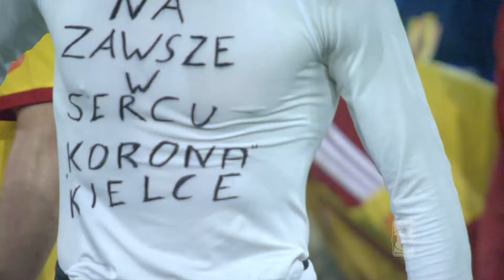(2/2) Korona Kielce - Polonia Warszawa | CAŁY MECZ | Ekstraklasa 2012/13 | 25. Kolejka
Korona Kielce 1:1 Polonia Warszawa
0:1 - Aleksandar Todorovski (10') (k)
1:1 - Maciej Korzym (87')

EKSTRAKLASA TV ► Mecze na żywo za granicą